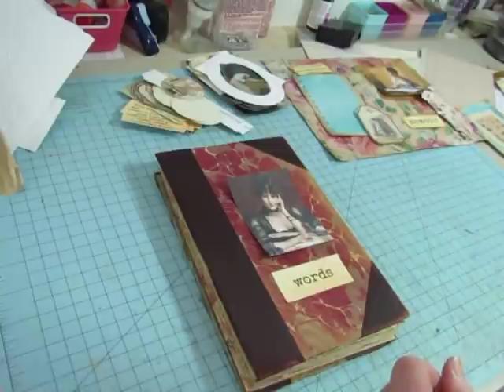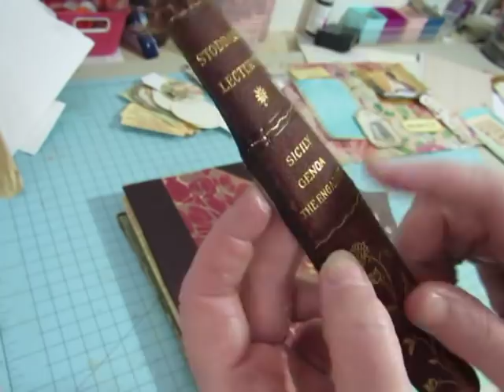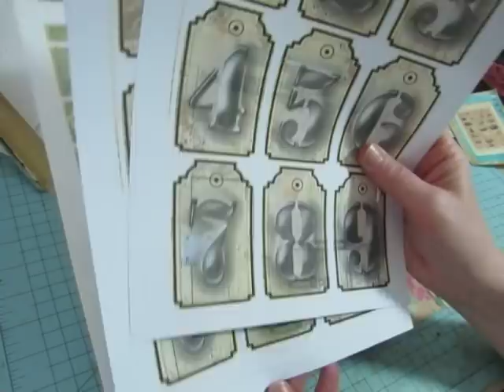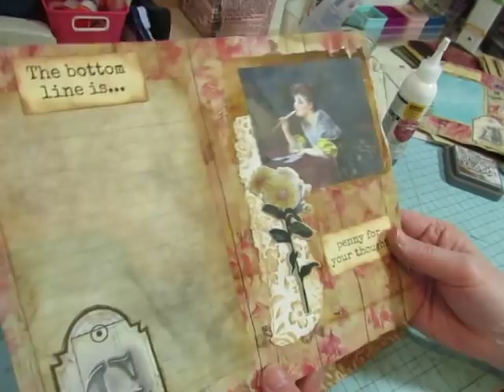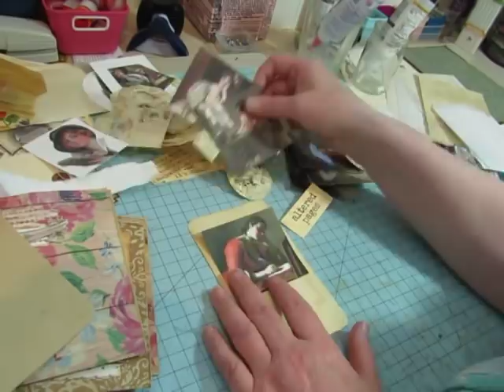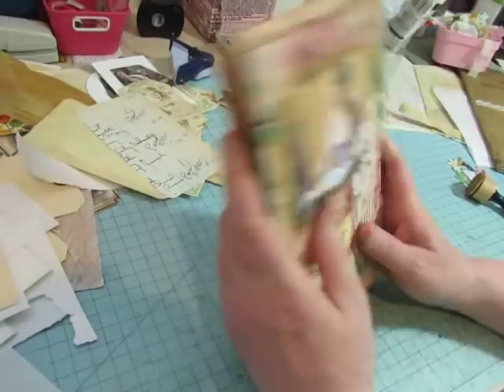"Writing/Journaling" Themed Vintage Journal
I'm using a gorgeous vintage marbled cover to create this journal with a "writing" theme. I'm using some of Mrs Cogs Crafts images, plus a set of pages from Antique Paperie.
I'm only making one journal this time, instead of 2 (or 3!), and I am loving this book!  I hope you love it, too.  I love to read the comments.